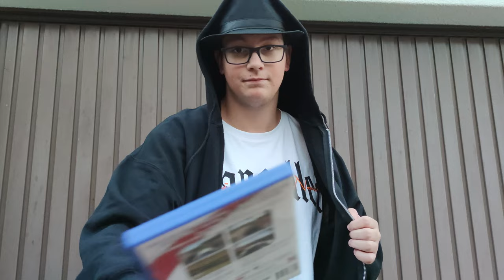Ärzte MÜSSEN Zocken!!! 🕹 Frustra Facta | Ep.01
Herzlich Willkommen zu "Frustra Facta"
Eurem Lieblings Gaming-Fakten Format auf YouTube

Was ist "Frustra Facta"?:
Erstmal Frustra Facta ist Latein und heißt so viel wie: Frustrierende oder unnütze Fakten. In diesem Format stelle ich euch die interessantesten Gaming-Fakten vor. Seien es coole Eastereggs, Witzige Sachen oder auch unnötiger Aufwand in der Videospielbranche. Für jeden ist was dabei! Das Ganze wird dann mit lustigen Sketchen vermischt, um euch Unterhaltung pur zu bringen.
Dieses Format erscheint bei mir immer Sonntags um 18 Uhr!
Kapitel:
00:00 Intro
00:14 Scratch and Sniff bei Fifa 2001
00:53 Ärzte sollten zocken
01:23 Final Fantasy Namensgebung
01:41 Rechter Stick beim Pro-Controller
01:57 Sonic kann nicht schwimmen, weil...
02:25 Fehlübersetzung bei Elder Scrolls
03:05 Wieso Schweine in Angry Birds?
03:22 Playstation 2 als DVD-Player
03:43 Truthahn-Assassine
03:58 Die "Alten" Gamer
04:23 Faktensturm
05:24 Abmoderation
Viel Spaß!